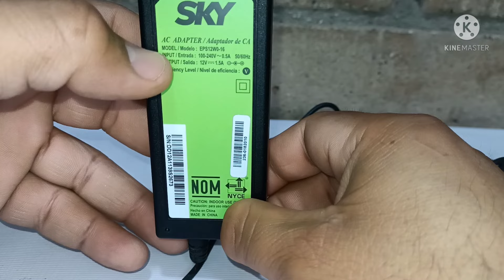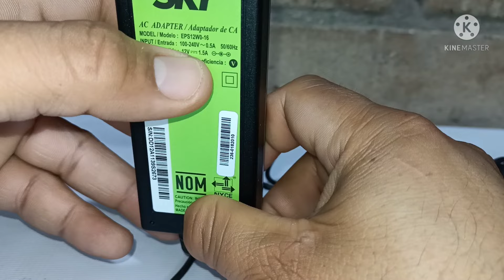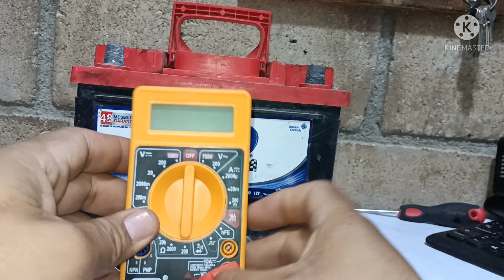COMO HACER UN CARGADOR DE BATERÍAS CASERO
EN ESTE VÍDEO TE ENSEÑO A HACER UN CARGADOR DE BATERÍAS CASERO DE LA FORMA MAS FACIL POSIBLE.